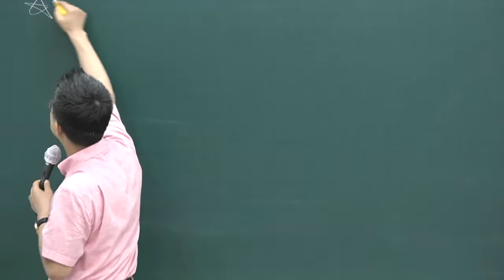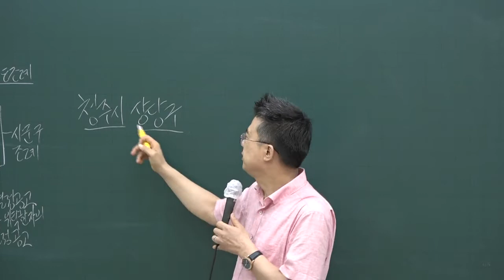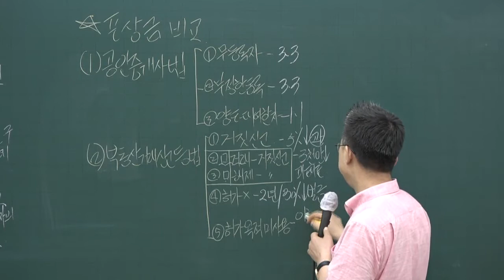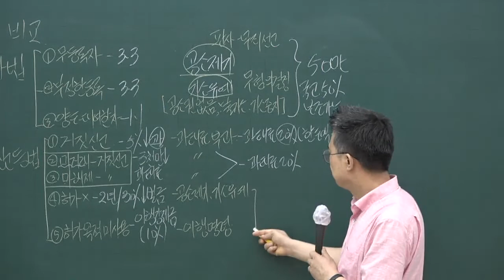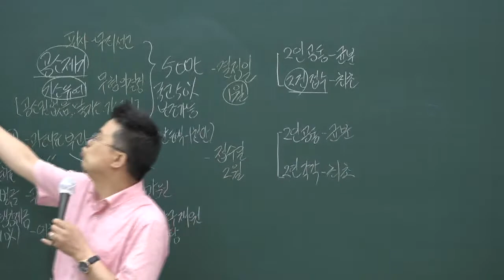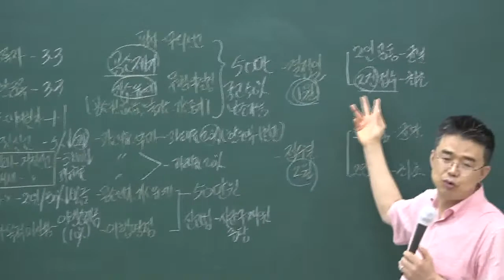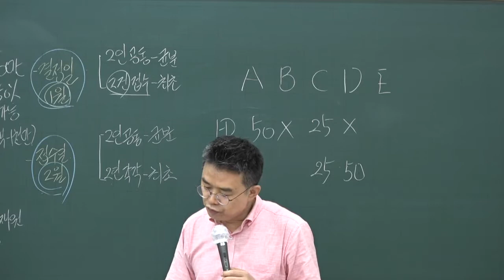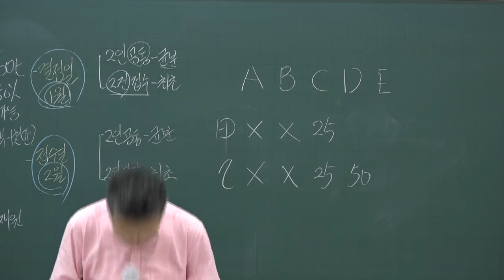[공전무] 2020년 공인중개사법 문제풀이 7-12